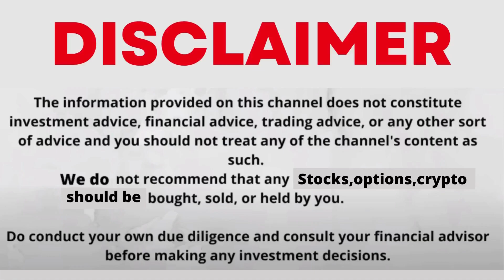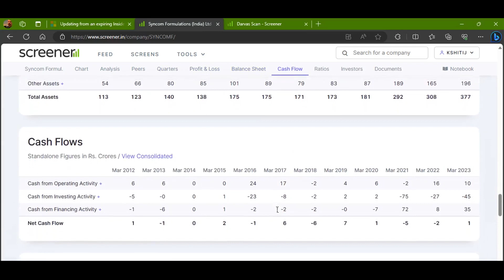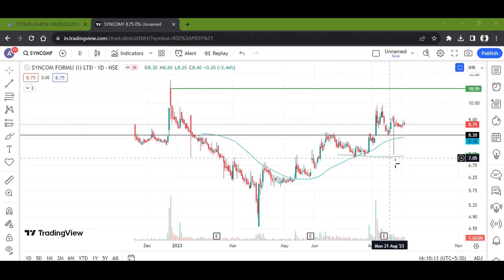SYNCOM FORMULATIONS LTD STOCK LATEST NEWS WITH FUNDAMENTAL & TECHNICAL ANALYSIS | BUY OR SELL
FOLLOW ME FOR MORE
syncom formulations share latest news
syncom formulations share price
syncom formulations share news
syncom formulation share analysis
syncom formulation share fundamental analysis
syncom formulations latest news
syncom formulation
syncom formulation share latest news
syncom formulation share dividend
syncom formulations stock
syncom formulation share future
syncom formulations latest news today
syncom formulation share latest news today
syncom formulation share long term
syncom formula share news.